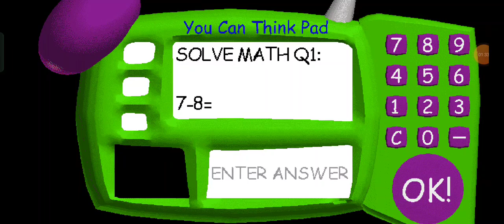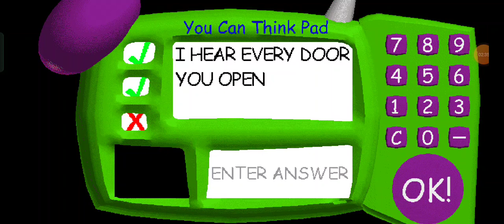playing baldi basic for the first time